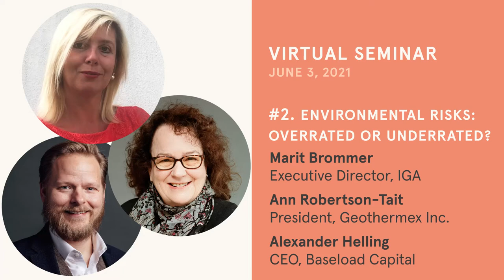Let's play a game - Overrated or Underrated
What are the risks associated with heat power?
At our third virtual seminar we played a game - Overrated or Underrated
Marit Brommer, President of the IGA and Ann Robertson-Tait, President of GeothermEx rated statements about Environmental risks. Hosted by Baseload Capital CEO Alexander Helling

Baseload Capital is a specialized investment entity that funds the deployment of heat power worldwide. We currently have subsidiaries in Iceland, Japan, Taiwan and the U.S., which work with local communities and power companies to permit, build and commission heat power plants.

Heat power is an affordable form of renewable energy that can be harnessed from either geothermal resources or waste heat. By applying innovative financing structures and using subsidiaries to roll out local implementation, we can help nations quickly transition away from fossil fuels and toward energy independence. The result will lead to more resilient societies and a planet in balance.

The earth has power. Let's switch it on.